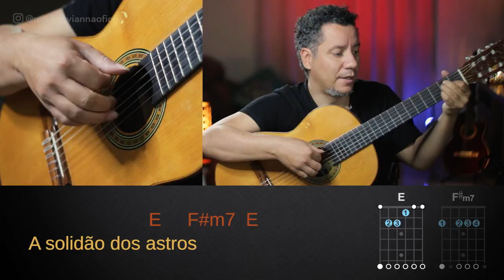APRENDA FÁCIL - Solidão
Fala Galera!

No vídeo de hoje vamos aprender de uma vez por todas a música Solidão, composta por Alceu Valença em 1984. Essa aula foi um pedido de Harlei Ribeiro, um dos inscritos aqui do meu canal.

E se você é novo(a) aqui por aqui, já se acostume, pois aqui você vai aprender a dominar o violão NA PRÁTICA! A diferença está em você ter o hábito de praticar todos os dias, sempre respeitando o seu tempo e com muita paciência que tudo é uma construção!

Espero que aproveitem essa bela canção!

E aí, qual música você ver por aqui?

Valeu!